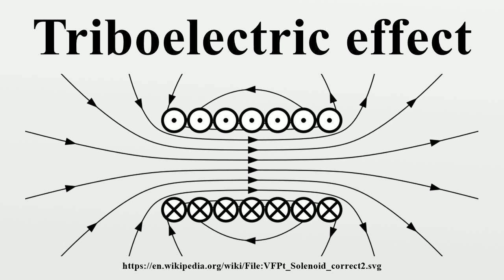Triboelectric effect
The triboelectric effect (also known as triboelectric charging) is a type of contact electrification in which certain materials become electrically charged after they come into frictive contact with a different material.Rubbing glass with fur, or a comb through the hair, can build up triboelectricity.

Image-Copyright-Info
Author-Info:   Geek3

Image-Copyright-Info